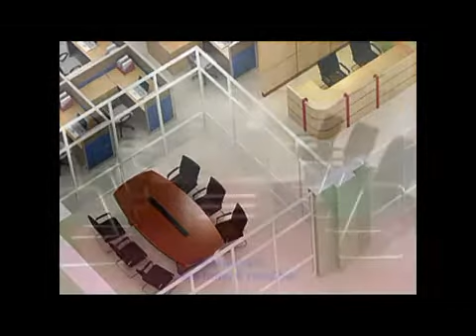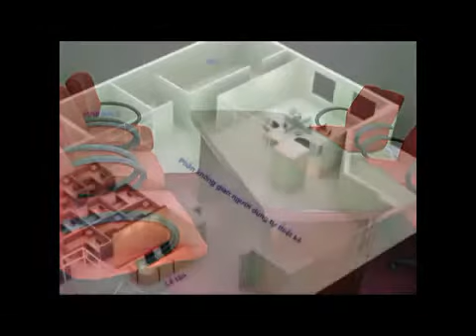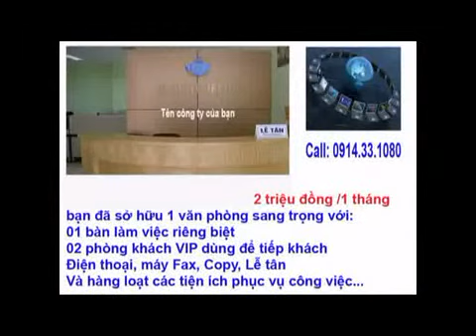Văn phòng cho thuê Tân Thành, Bà Rịa - Vũng Tàu.FLV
PHÚ MỸ QUỐC TẾ là công ty chuyên về cho thuê nhà, văn phòng làm việc, kho bãi, mặt bằng,  cung cấp xe 4 - 47 chỗ... tập chung chủ yếu tại Phú Mỹ, Tân Thành, Bà Rịa - Vũng Tàu. Với dịch vụ này, chúng tôi làm mọi thứ để việc kinh doanh của Bạn luôn thành công!

CÔNG TY PHÚ MỸ QUỐC TẾ
Trụ sở : 75 Đường Trường Chinh, Phú Mỹ, Tân Thành, Tỉnh BRVT
Đ/T: 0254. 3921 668 - Hotline: 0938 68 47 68 – 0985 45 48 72